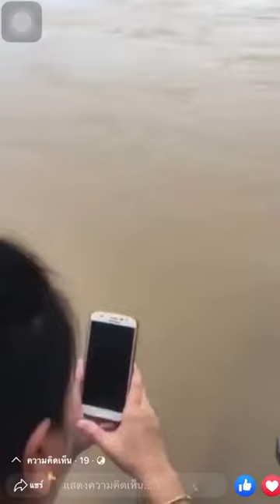พญานาคน้ำโขงสีเขียว(มังกรน้ำ)​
พญานาคน้ำโขงสีเขียวๆ/มังกรน้ำ หงอนโผล่เล็กน้อย ฝั่งลาว ปรากฏวันพระ มาปรากฏในระยะใกล้อย่างไม่กลัวมนุษย์ ถ้าเป็นปลาธรรมชาติคงตกใจหนีไปแล้ว รูปร่างไม่ใช่ปลาและปลาตามธรรมชาติสีเขียวแบบนี้แทบไม่ค่อยมี